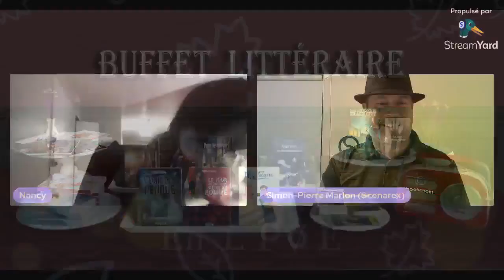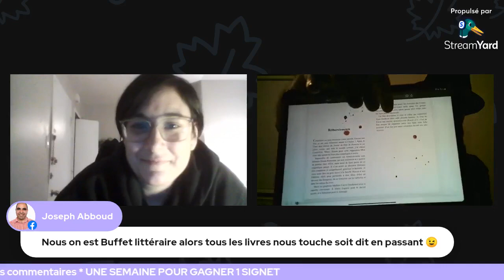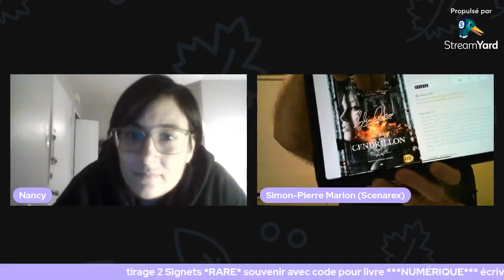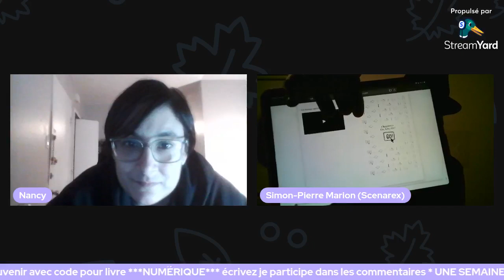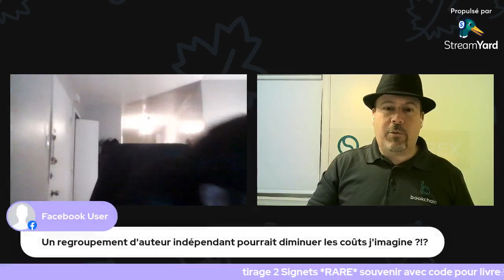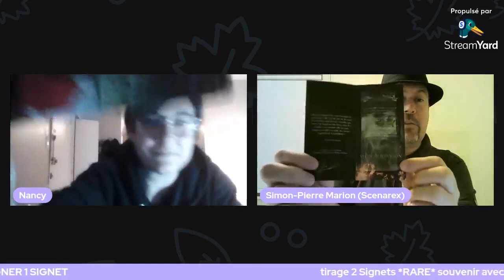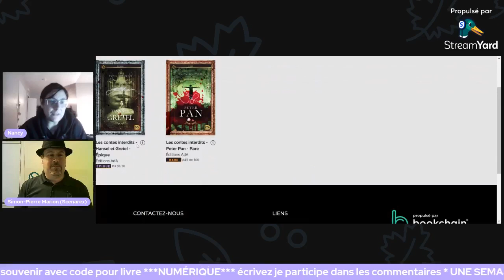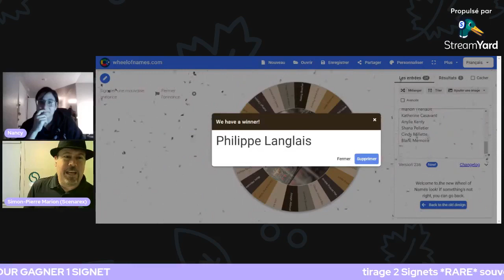Buffet Littéraire FB: Nancy reçoit Simon-Pierre Marion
live sur le groupe Facebook de Buffet Littéraire groupe Privé
Simon-Pierre Marion  page internet : Bookmarques.com/fr